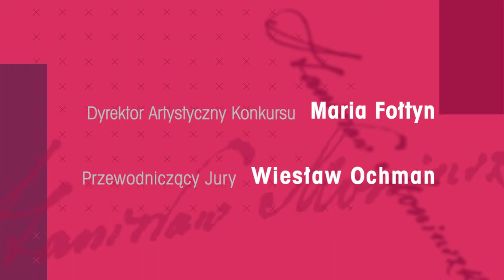VII Międzynarodowy Konkurs Wokalny im. Stanisława Moniuszki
Realizacja: Ewa Krasucka

Organizatorzy:
Teatr Wielki Opera Narodowa
Towarzystwo Miłośników Muzyki Moniuszki
Waldemar Dąbrowski - Dyrektor naczelny Teatru Wielkiego Opery Narodowej
Mariusz Treliński - Dyrektor artystyczny
Maria Fołtyn - Dyrektor artystyczny Konkursu

Warunki uczestnictwa
Do Konkursu mogą przystąpić śpiewacy urodzeni nie wcześniej niż 19 maja 1975 r.

Kandydaci winni złożyć w Biurze Konkursowym najpóźniej do 28 lutego 2010 r. następujące dokumenty:
kartę zgłoszenia do Konkursu
fotokopię dokumentu tożsamości
dwie fotografie czarno-białe (pożądany format 9 x 13 cm)
płytę CD / kasetę audio z własnym nagraniem ok. 20 minut muzyki

Nagrody Konkursu:
Grand Prix im. Marii Fołtyn 15.000 euro

Kategoria głosów kobiecych:
Pierwsza nagroda - 10.000 euro, Druga nagroda - 8.000 euro, Trzecia nagroda - 6000 euro

Kategoria głosów męskich:
Pierwsza nagroda - 10.000 euro, Druga nagroda - 8.000 euro, Trzecia nagroda - 6.000 euro

Miejsce Konkursu
Konkurs odbędzie się Sali Młynarskiego (I etap i II etap z fortepianem) oraz w Sali Moniuszki Teatru Wielkiego Opery Narodowej (III etap z orkiestrą).

Biuro Konkursu
Maria Fołtyn
Dyrektor artystyczny Konkursu

Kierownik Biura
Joanna Godlewska-Oleksicka